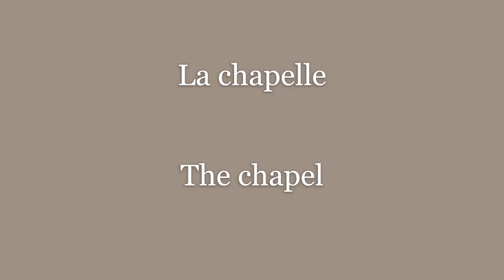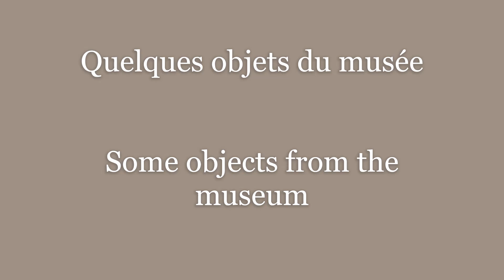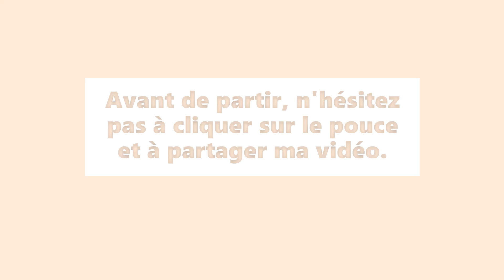L'Hôtel-Dieu ou Hospices de Beaune (Côte d'Or)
L'Hôtel-Dieu a été fondé au XVe siècle par le chancelier des ducs de Bourgogne Nicolas Rolin et son épouse Guigone de Salins. Il est un des plus célèbres du monde, tant pour son architecture traditionnelle bourguignonne que par son prestigieux domaine viticole bourguignon.

Temps de visite : 2 heures environ